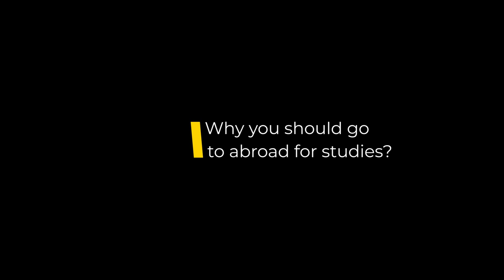Why should you go to abroad for studies | Pakistan to Poland & Germany | MR Podcast Ep. 5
Why would anyone want to live away from home all alone by him/her self? Well there are pros and cons for everything and this video we will mainly focus on the pros :)

Special thanks to Minhaal bhai for joining and sharing his experiences :)